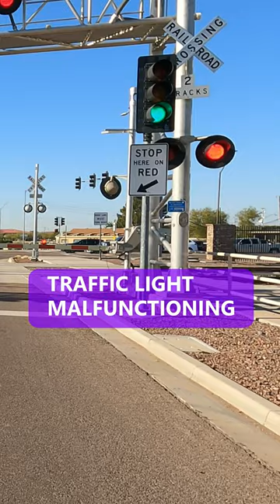Traffic Light Not Working Properly😱